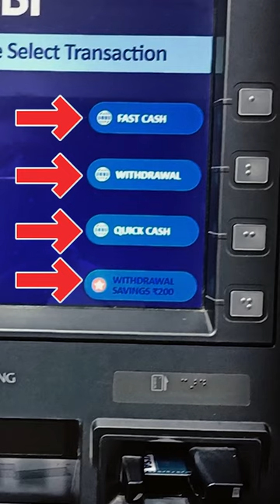എടിഎം ഉപയോഗിക്കുന്നത് എങ്ങനെ | ATM use malayalam I Flames & Happiness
എടിഎം ഉപയോഗിക്കുന്നത് എങ്ങനെ | ATM use malayalam

Flames & Happiness

Query solved

1) how to use ATM mechine
2) how to use atm Screen
3) how to insert atm card in atm
4) how to type ATM Keyboard
5) how to take receipt in atm